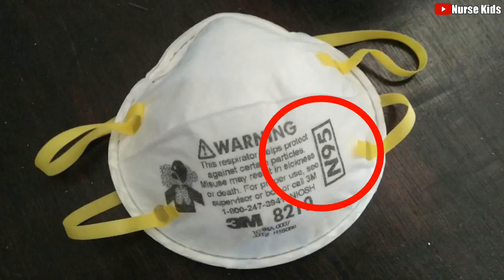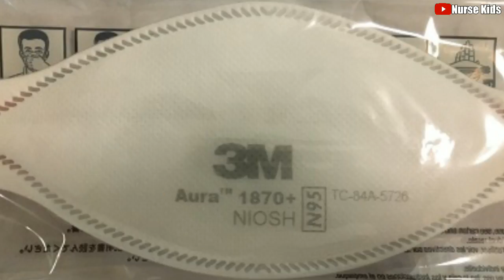ฝุ่นพิษ PM 2.5 ผลกระทบต่อปัญหาสุขภาพ เป็นมะเร็งปอดได้ และการป้องกัน|Nurse Kids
ฝุ่นพิษ PM 2.5/ ฝุ่นละออง PM 2.5/ หมอกมลพิษจากฝุ่นละอองขนาดเล็ก PM 2.5 ส่งผลกระทบต่อปัญหาสุขภาพในระยะยาวถึงขั้นเป็นมะเร็งปอดได้

ในตอนนี้กรุงเทพฯ กำลังประสบปัญหาฝุ่นควันสะสมในบางจุดจนเกินกว่าค่ามาตรฐานที่ทางกรมสุขภาพตั้งเอาไว้  ผลนั้นเกิดมาจากควันพิษต่างๆที่เป็นปัญหาของกรุงเทพมหานคร คือควันรถควันเผาป่า ควันจากโรงงานอุตสาหกรรม ไม่ว่าจะเป็นโรงงานอุตสาหกรรมโรงงาน/โรงงานอุตสาหกรรมก่อสร้าง/โรงงานอุตสาหกรรมไฟฟ้า

ฝุ่น PM 2.5 นี้มีขนาดเล็กไม่เกิน 2.5 ไมครอนมอง ไม่เห็นด้วยตาเปล่า หากเทียบชัดๆมันคือฝุ่นที่มีขนาดเล็กกว่า1ใน 25 ส่วนของเส้นผ่าศูนย์กลางของผมคน

ฝุ่นพิษ PM 2.5 นี้ นี้มีขนาดเล็กมากสามารถเข้าสู่เส้นเลือดฝอยกระจายไปตามร่างกายและอวัยวะต่างๆ และส่งผลต่อปัญหาสุขภาพในระยะยาวเป็นสาเหตุของโรคระบบทางเดินหายใจเช่นภูมิแพ้และอาจเป็นรุนแรงจนถึงมะเร็งปอดได้

ฝุ่นพิษนี้อาจเป็นพาหะ นำสิ่งแปลกปลอมอย่างเช่นสารแคดเมียมสารปรอท โลหะหนัก ไฮโดรคาร์บอนและสารก่อมะเร็งเข้ามาในร่างกาย เมื่อสูดดมเอาฝุ่นพิษนี้ผ่านทางจมูกหรือปาก จะผ่านถุงลมในปอด เข้าสู่เส้นเลือดฝอย ระบบกระแสเลือด ไปตามอวัยวะต่างๆ

และการที่จะป้องกันฝุ่น PM 2.5 เข้าสู่ร่างกายนี้ควรสวมหน้ากาก N95 ถึงจะปลอดภัยที่สุด

บุคคลที่ควรสวมใส่หน้ากาก( ซึ่งอยู่ในจุดเสี่ยง)
1 เด็ก ผู้สูงอายุ สตรีตั้งครรภ์ บุคคลที่มีโรคประจำตัว
2 คนที่ทำงานกลางแจ้งเป็นระยะเวลานานๆ ออกจากตัวอาคารมากกว่า 1 ชั่วโมง และออกกำลังกายกลางแจ้ง

คุณสมบัติของหน้ากากชนิดต่างๆ
1 หน้ากากแบบเยื่อกระดาษ หาซื้อง่าย มีขายทั่วไป ราคาถูกหน้ากากประเภทนี้ป้องกันเชื้อโรคจำพวกแบคทีเรีย เชื้อราป้องกันการแพร่กระจายของเชื้อโรคจากการไอจาม ใช้เสร็จแล้วควรทิ้งทันที
2 หน้ากากแบบเยื่อกระดาษชนิดมีชั้นกรองคาร์บอน สามารถป้องกันมลพิษในอากาศ เช่น ควันรถ ท่อไอเสีย แบคทีเรีย กลิ่นไม่พึงประสงค์ มลพิษในอากาศ แต่สามารถป้องกันอนุภาคใดเล็กที่สุดเพียง 3 ไมครอนซึ่งไม่สามารถป้องกันฝุ่นพิษ PM 2.5 ได้
3 หน้ากากชนิดผ้าฝ้าย ป้องกันน้ำลายจากการไอการจามแต่ไม่สามารถป้องกันฝุ่น PM 2.5 ได้
4 หน้ากากอนามัย N95 ซึ่งสามารถป้องกันฝุ่น PM 2.5 ได้มีประสิทธิภาพมากที่สุด เนื่องจากว่าคุณสมบัติที่สามารถกรองฝุ่นที่มีขนาดเล็กสุดได้ถึง 0.3 ไมครอนสามารถป้องกันฝุ่นควันฝุ่นละอองและเชื้อโรคได้มากที่สุด ใช้งานได้นานสูงสุดถึง 3 สัปดาห์แต่ถ้าจะให้ดีควรเปลี่ยนทุกวัน
5 หน้ากากป้องกันมลพิษฝุ่นควันในอากาศได้เหมาะกับผู้ที่ขับขี่จักรยานยนต์บางชนิดสามารถจับฝุ่นที่มีขนาดเล็กกว่า 3 ไมครอนใดจึงจะสามารถป้องกันฝุ่น PM 2.5 ได้แต่ไม่ป้องกันเชื้อโรค
6 หน้ากากป้องกันสารเคมีหน้ากากชนิดนี้มีตัวกรองช่วยฟอกอากาศรองได้ตั้งแต่ฝุ่น กรด ก๊าซอันตรายนิยมใช้ในงานอุตสาหกรรม_